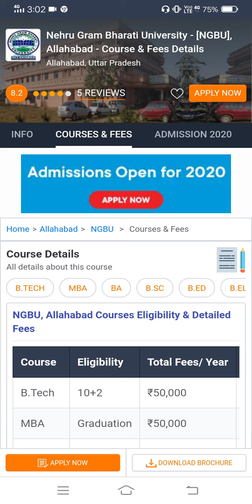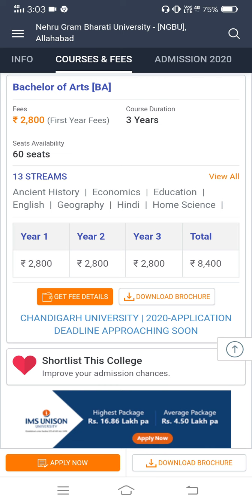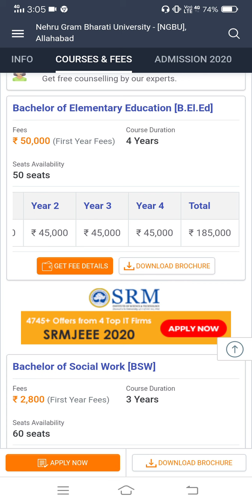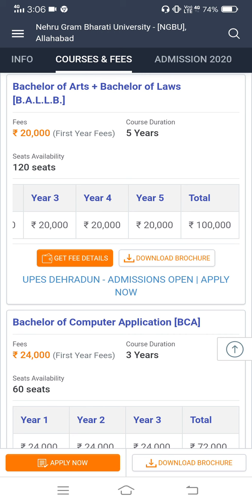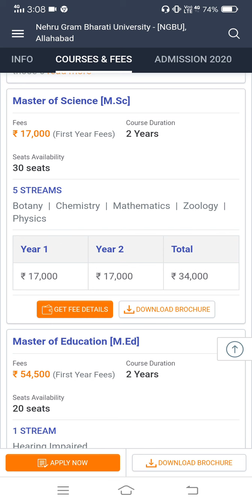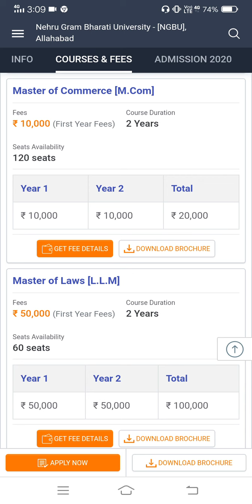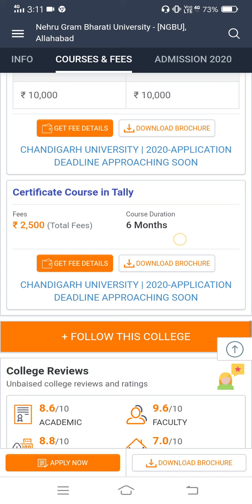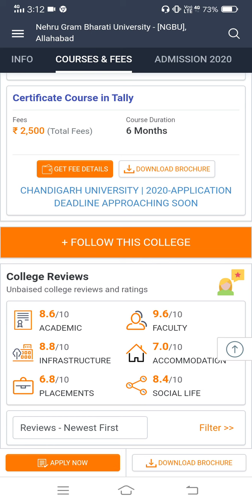NGBU University | Nehru Gram Bharati University | Course & Fees Details Allahabad, Uttar Pradesh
NGBU University | Nehru Gram Bharati University  Allahabad | Course & Fees Details Allahabad, Uttar Pradesh

 Allahabad University,
Allahabad University,
NGBU Scholarship,
Nehru Gram Bharti University UGC approval,
Nehru Gram Bharti University Fee Structure,
ngbu university fees,
ngbu university,
Nehru Gram Bharti University,
ngbu university allahabad,
ngbu university resut,
ngbu university ranking,
ngbu university|,
ngbu university fees,
 ngbu university,
ngbu university allahabad,
ngbu university result,
ngbu university ranking,
university of delhi,
nehru gram bharti university online,
nehru gram bharati university,
nehru gram bharti university result 2019,
nehru gram bharati university admission 2020,
nehru gram bharti university time table,
nehru gram bharti university exam time table,
 university of haryana,
Nehru Gram bharti University pin code,
Nehru Gram Bharti University LLM,
NGBU Scholarship,
NGBU results 2019,
Rajiv Gandhi University allahabad,
Image of Allahabad University Allahabad University,
Image of Allahabad State University,
Allahabad State University,
Faculty of Law N.G.B. University dubawal Allahabad,